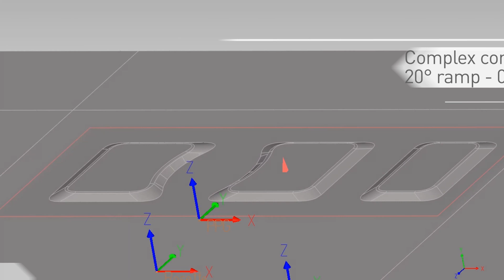Automated Carbon Fiber Placement, Courtesy of Electroimpact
Automated Carbon Fiber Placement

FANUC America's Authorized System Integrator Electroimpact’s Scorpion is a low-cost Automated Fiber Placement system used to manufacture composite parts/structures at an affordable price. By pairing a FANUC M-900iB with Electroimpact AFP4.0 technologies like modular process heads, variable spot size laser heaters, servo creel tension control and more, Scorpion takes no shortcuts with their full featured AFP system at a low price point. Capable of processing a variety of different composite materials in different formats, Scorpion creates high quality laminates on even the most complex tooling geometries.